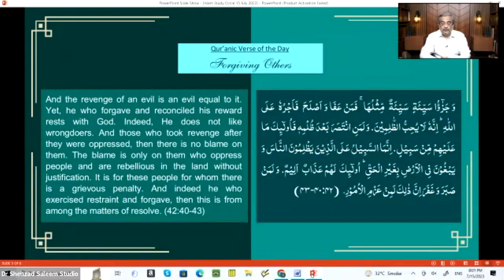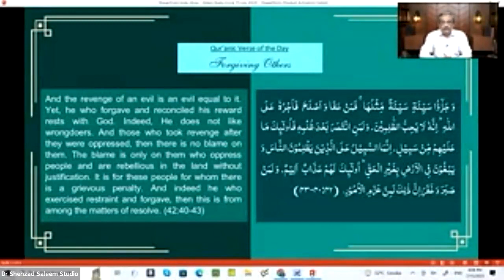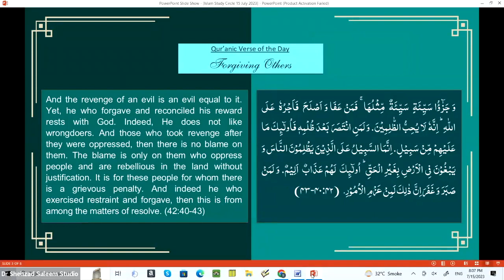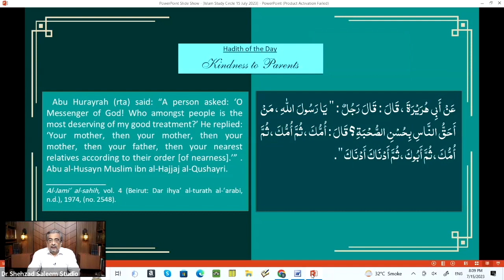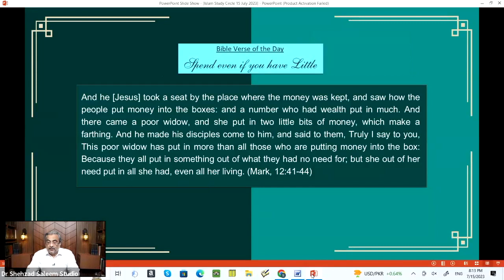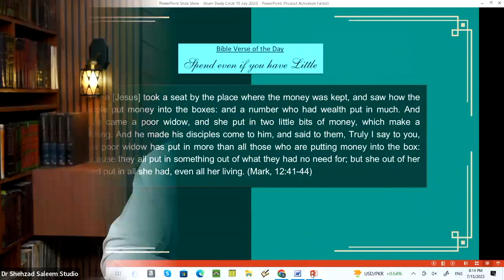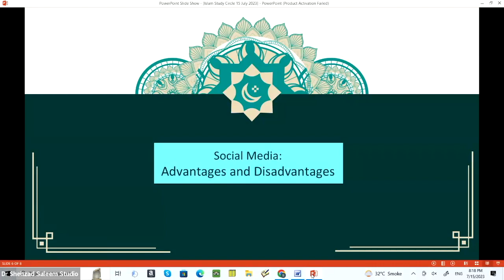Islam Study Circle | Forgiving, Kindness to Parents, Spend even if have little | Dr. Shehzad Saleem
Islam Study Circle (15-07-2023) A lecture series comprising various segments discussing Qur'an, Hadith, Bible, and moral/social issues.
Topics of the week:
Qur'an: Forgiving Others
Hadith: Kindness to Parents
Bible: Spend even if you have little